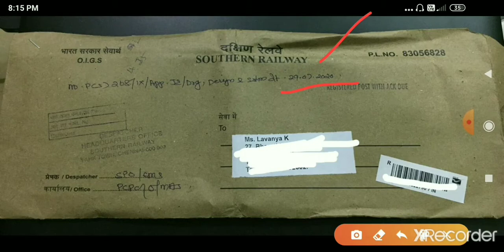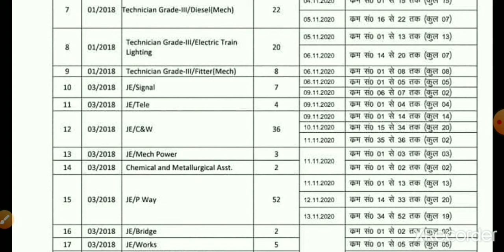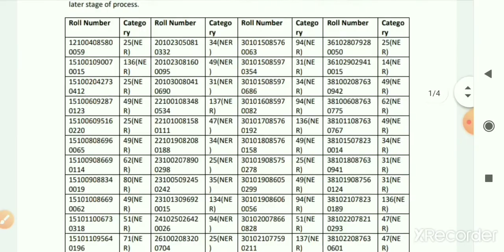rrb je joining letter || rrb kolkata ,patna, ranchi, Gorakhpur, chennai je joining letters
rrb je joining letter || rrb chennai je joining letter update || rrb patna je joining letter || rrb kolkata je joining letter || rrb gorakhpur joining letter ||
rrb kolkata technician Joining letter || ser joining letter update
Telegram Group for Railway,
New Updates
Railway jobs and Notifications